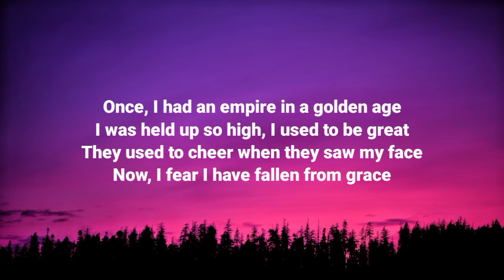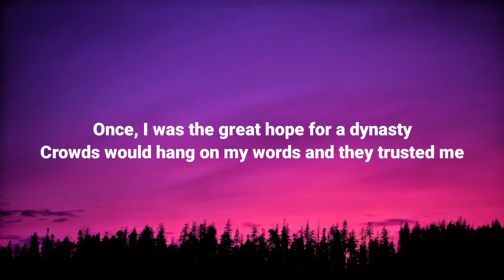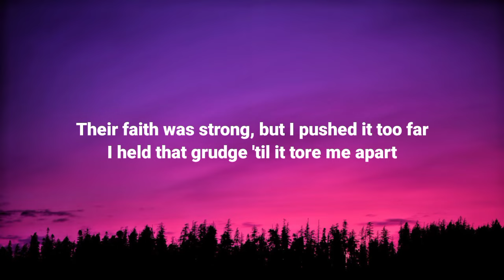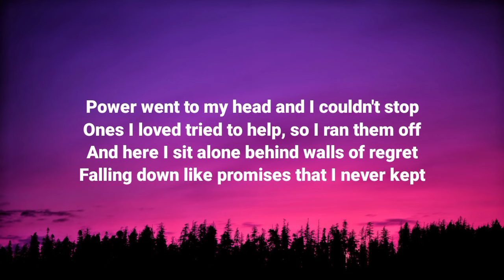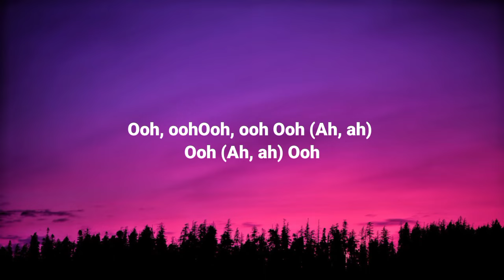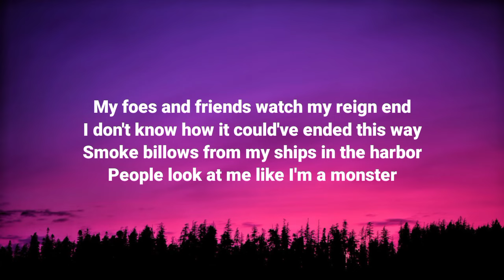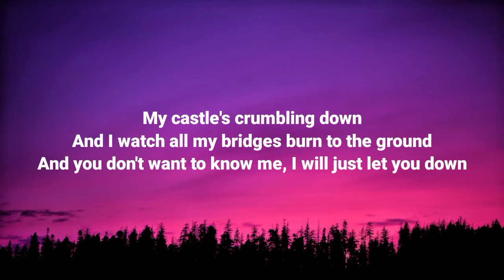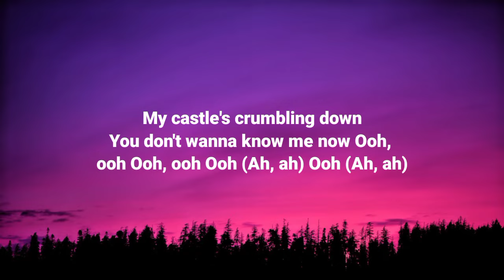Taylor Swift - Castles Crumbling [Lyrics] Ft. Hayley Williams (Taylor’s Version) [From The Vault]